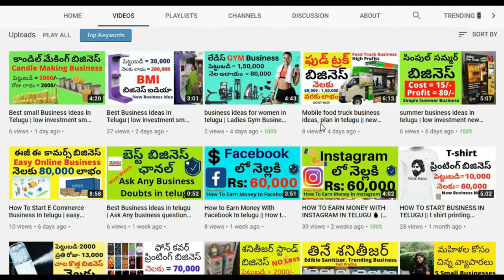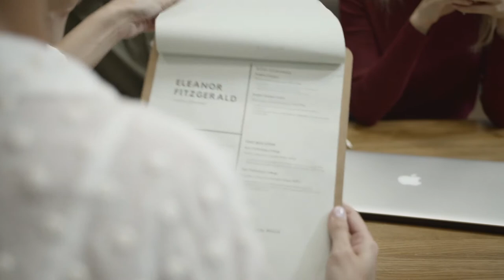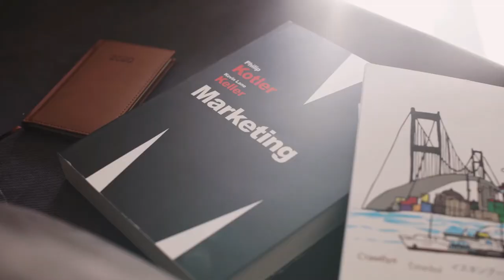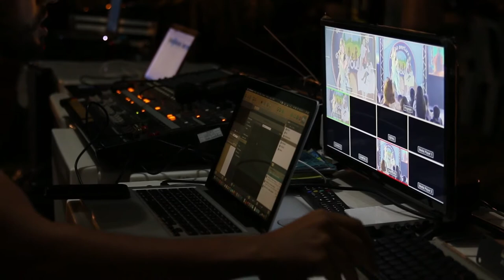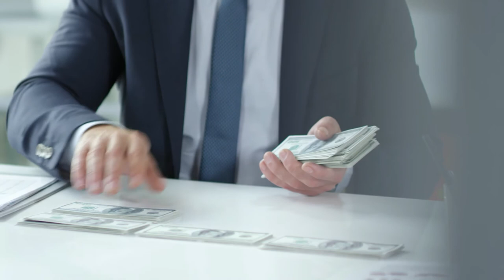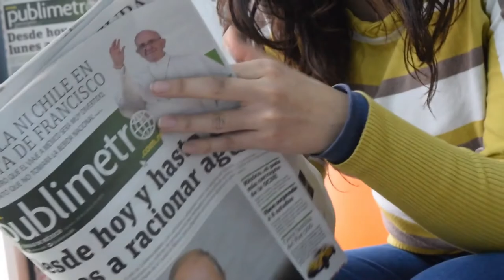CAMERA RENTAL BUSINESS TELUGU Rental Business Ideas Telugu Small Business Ideas In Telugu Business